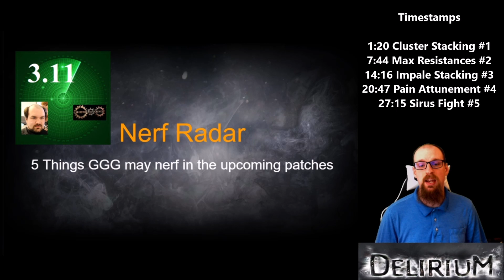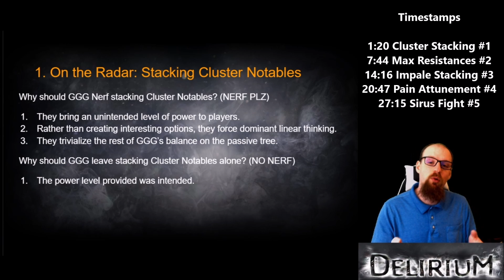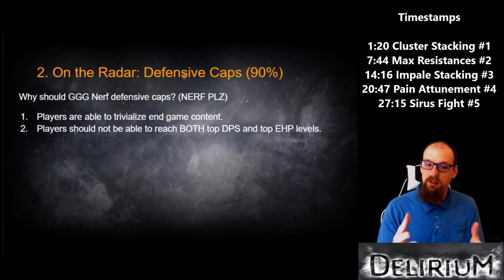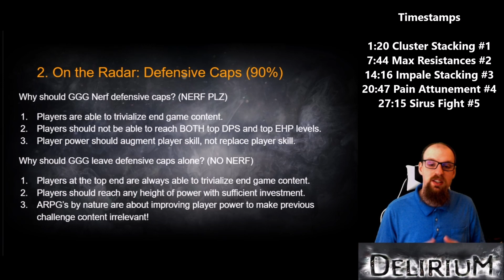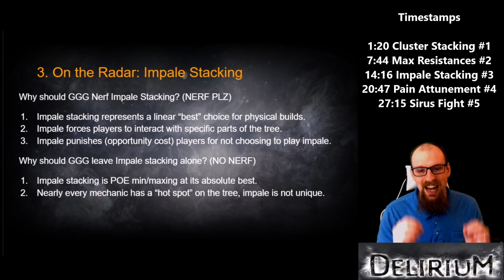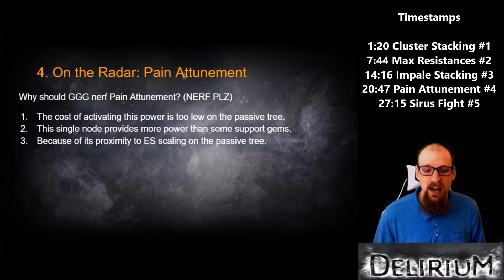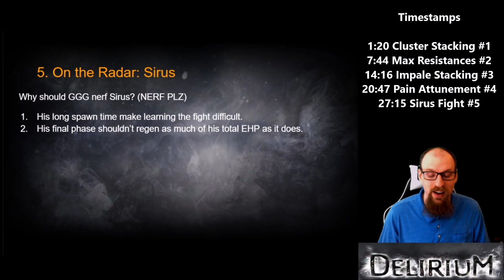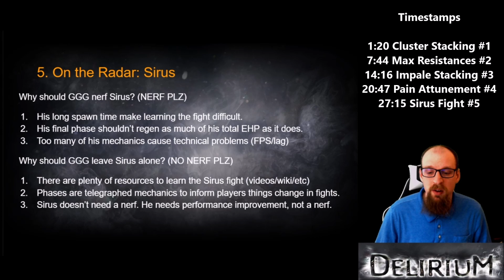[POE 3.10] Nerf Radar - 5 Things GGG May Nerf in 3.11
Timestamps:
1:20 Cluster Stacking #1
7:44 Max Resistances #2
14:16 Impale Stacking #3
20:47 Pain Attunement #4
27:15 Sirus Fight #5